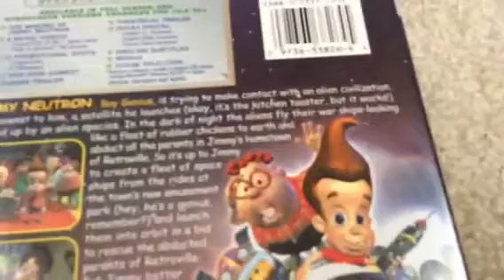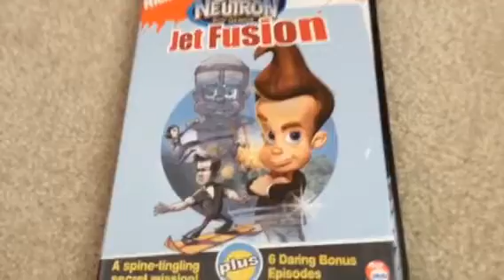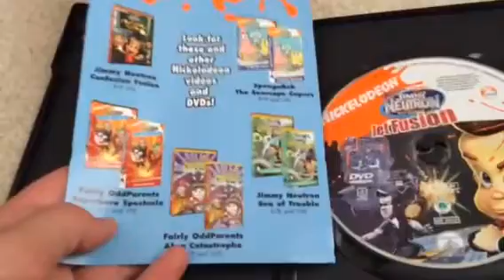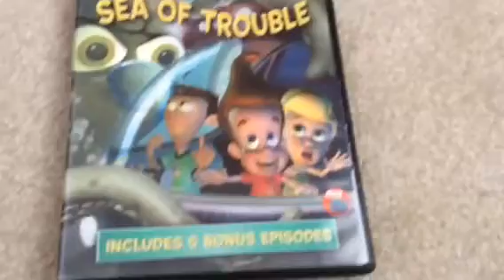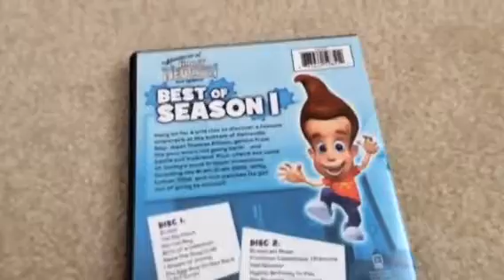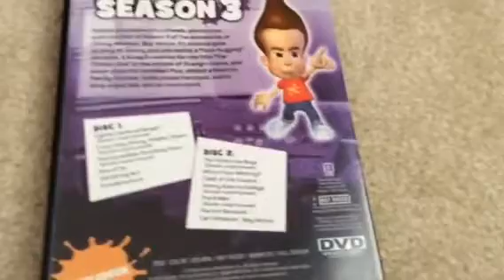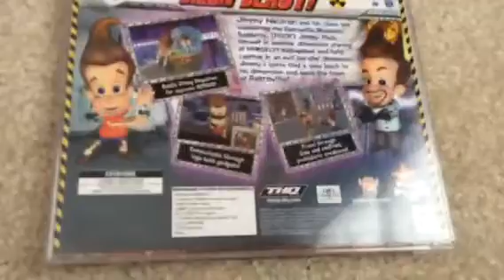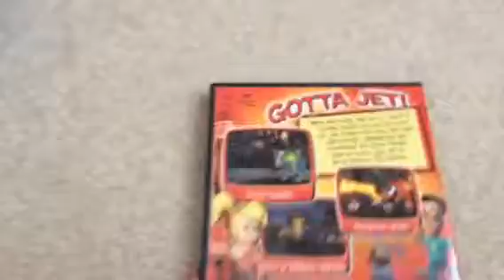My Jimmy Neutron Collection - Part 1 of 2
Enjoy the first part of my Jimmy Neutron Collection!